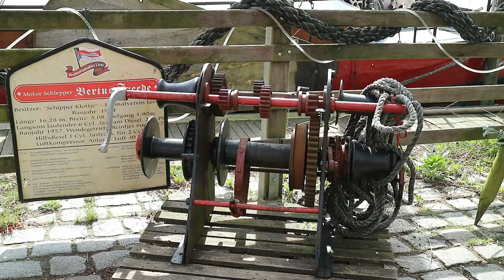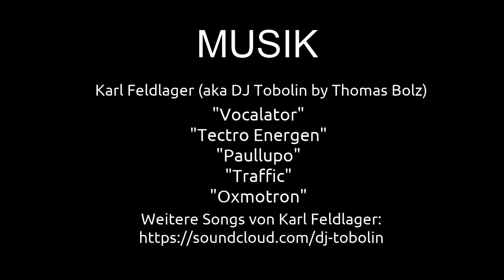Spaziergang in Leer in Ostfriesland | Ausflugsziele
Diese Reise geht nach Leer in Ostfiesland. Die Altstadt ist wegen des guten Erhaltungszustands ihrer historischen Häuser sehr bekannt. Vier Burgen, zahlreiche Bürgerhäuser und Kirchen aus mehreren Jahrhunderten sind in der Stadt zu finden. Der Spaziergang führt durch die Altstadt, am Hafen entlang und zum Leeraner Miniaturland. Dieses Video kommt ohne gesprochene Texte. Geniesst einfach die schönen Impressionen mit mir. Friesland ist eine ZDF Fernsehreihe, die seit 2014 gesendet wird. Gedreht wird Friesland in Stadt und Landkreis Leer, in Ostfriesland und dem Emsland sowie auch in Köln. ABO ODER DAUMEN BITTE NICHT VERGESSEN!

Claus Wolfgramm

NEU AUF TELEGRAM
Alle Reise Videos sind jetzt auch auf Telegram verfügbar

MUSIK
Karl Feldlager
"Vocalator"
"Tectro Energen"
"Paullupo"
"Traffic"
"Oxmotron"

2-- Du wünschst Dir ein spezielles Niederrhein Video? Dann schreibe in die Kommentare.
3-- Du interessierst Dich für Videoschnitt?